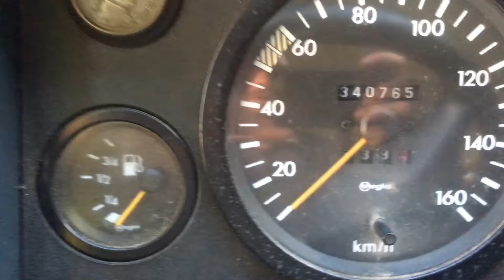Cum si cu ce calatorim prin America de Sud!?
In link-ul de mai jos, puteti gasi fabuloasa poveste a lui Dumitru Dan.
Cititi-o, pentru ca merita!

Muzica: Andrew Applepie - Drowning World feat. Bjurman
Intro: Mickman - Free of Will